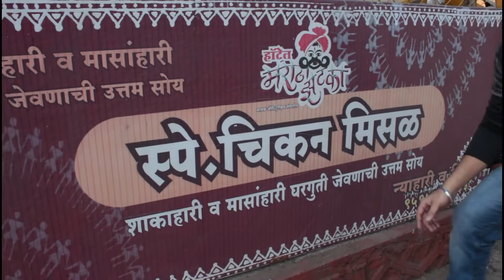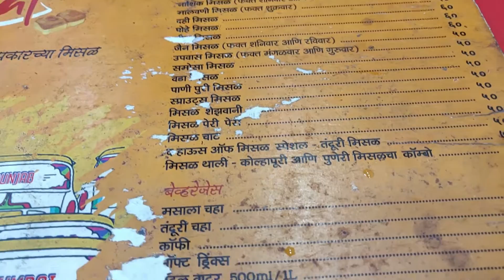House of Misal, Dadar | Mumbai Food Vlog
The House of Misal
Shop no, 329A, N C. Kelkar Rd, Near Plaza Cinema, Kasaravadi, Dadar, Mumbai, Maharashtra 400028
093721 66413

Bringing my food journey from pics to videos now

Foodie, bhukkad call me whatever you want,

Love to eat. Live to eat.